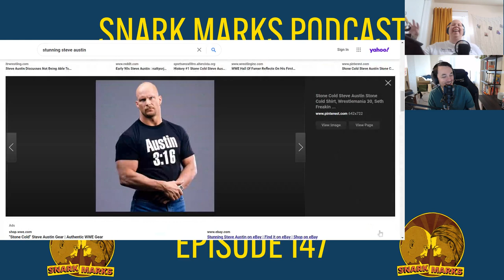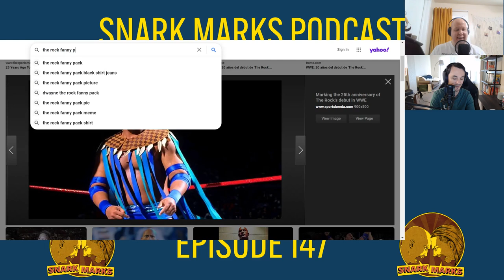The Rock vs Stone Cold Steve Austin: The Feud of the Attitude Era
With Wrestlemania approaching, we are back to our roots with a good old fashioned wrestling episode. In this episode, we tell the story of one of the greatest feuds in history. The Rock vs Stone Cold Steve Austin was special for a lot of reasons, not the least of which was the fact that it wasn't the top star vs the second-top star; this was 1 vs 1. The two men, who carried one of wrestling's hottest eras, obviously wrestled many other people, but it always inevitably worked its way back to The Rock vs Stone Cold.